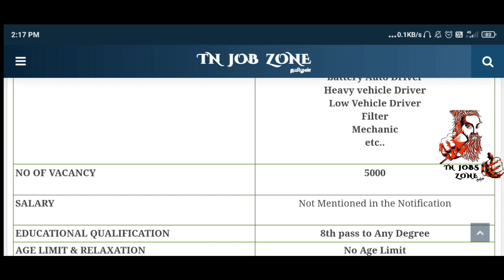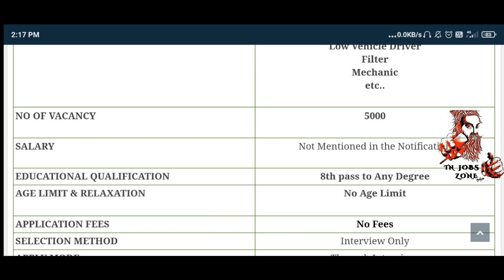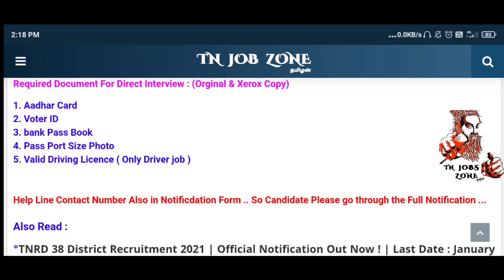சென்னை மாநகராட்சி வேலைவாய்ப்பு 2021 | GOVERNMENT JOBS 2021 IN TAMILNADU Post Office Gds Result 2020